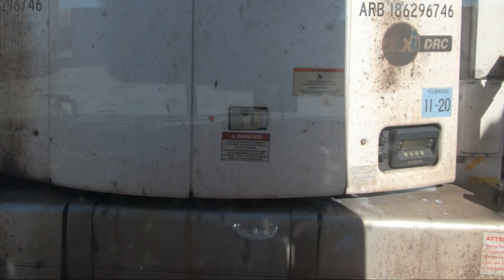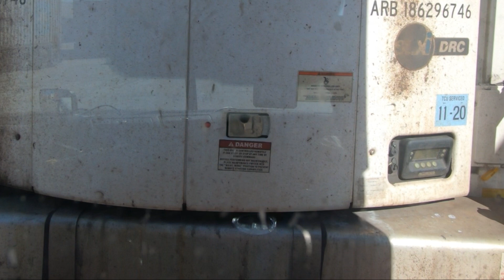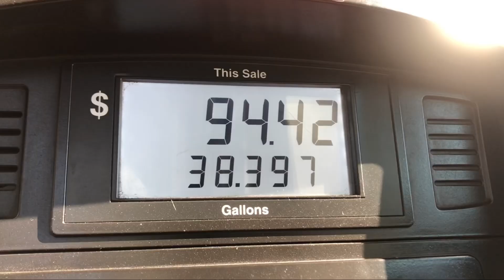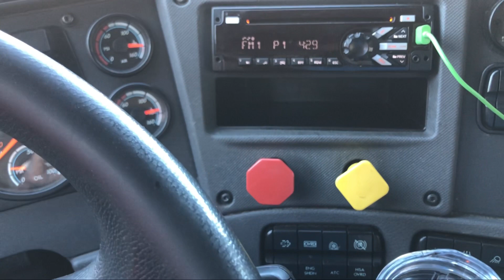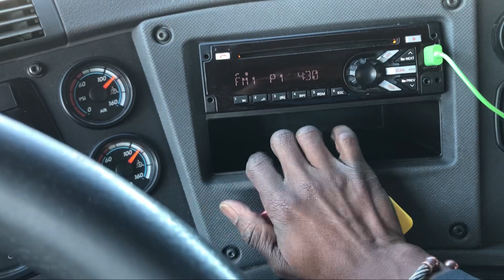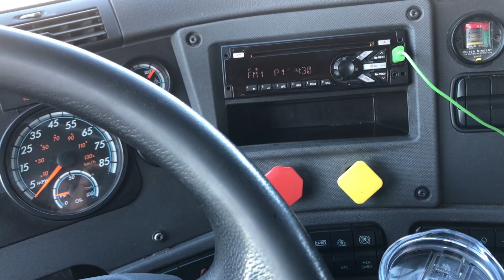New Truck Driver Tips For Those In Training & CDL Trucking School | JB Hunt Intermodal Local Driver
This video is to new truck drivers, those in training, CDL trucking school and those that may be interested in a trucking career.

Some of the topics:

Trucking vlogs

JB Hunt

Intermodal Trucking

CDL training

Hazmat Endorsement